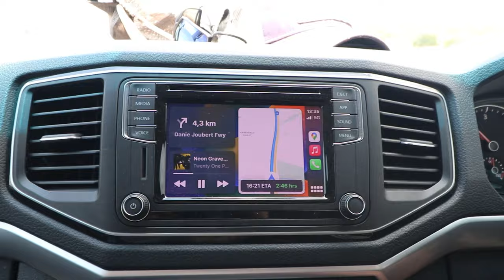Bass Fishing with Stick Baits During Summer, South Africa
Arabie Dam is known for having really big largemouth bass. South Africa holds some of the biggest bass in the world and this dam has some giant bass in it.

This video is our first bass fishing competition of the season for 2023. Arabie dam is the venue for the first comp. We traveled down to Arabie Dam for the weekend so we could be well rested for the first 2023 comp.

Friday was our travel day down to Arabie dam, This is alot of driving but while traveling tactics where discussed and spots to catch largemouth bass. That evening we meet up with another team and chatted about the dam and also other fishing stuff. The night was great and it is always fun to catch up with friends and some brandy and coke.

Next morning it was competition day at Arabie dam. This a 9 hour bass fishing competition and we needed to weight our biggest bass that we catch through out this day.

For this bass fishing competition we have a couple sponsors that we want to thank for the support we get through out the season of this bass fishing comps.

If you guys need any bass fishing lures or anything you need please visit Tackle Cabins website.